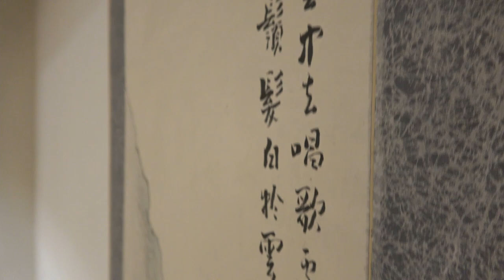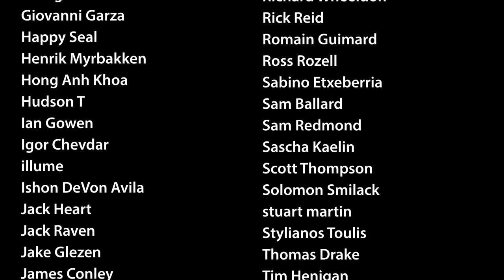NSGL #461 - Game Review Quiz